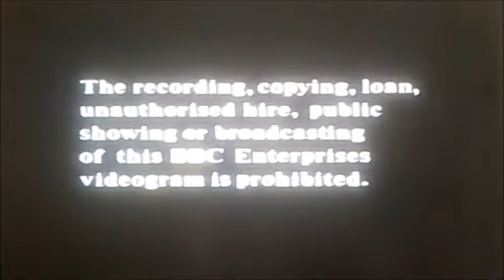VHS Opening and Closing to Last of the Summer Wine Forked Lightning UK VHS Tape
This is the VHS Opening and Closing to Last of the Summer Wine Forked Lightning UK VHS Tape and Here's the Order!

1. Copyright Warning
2. BBC Video Globe Logo from 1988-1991
3. First Few Seconds of the Programme
4. Last Few Seconds of the End of the Programme
5. BBC Video Logo Again
6. Copyright Warning

Please Note that this was Originally Uploaded on my Retro Channel back in 10th of July 2021 from Last Year Ago